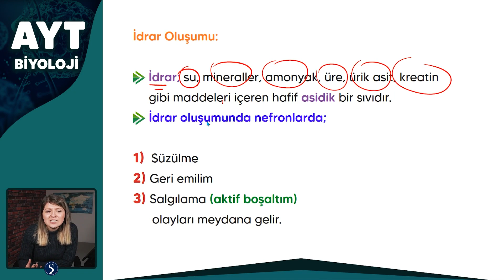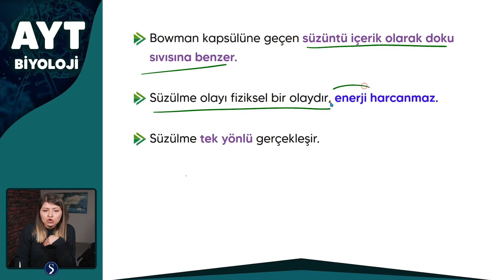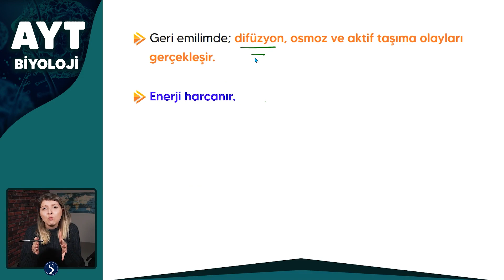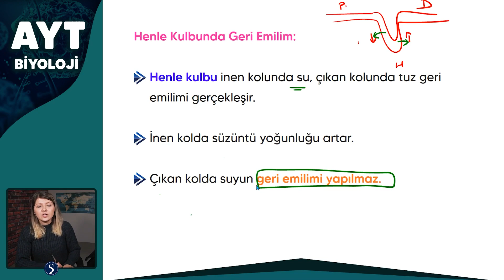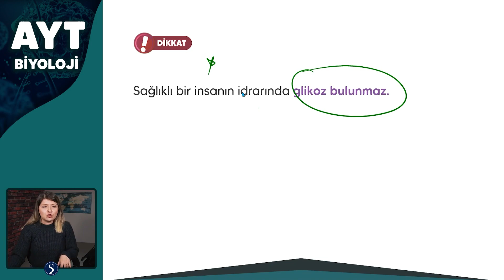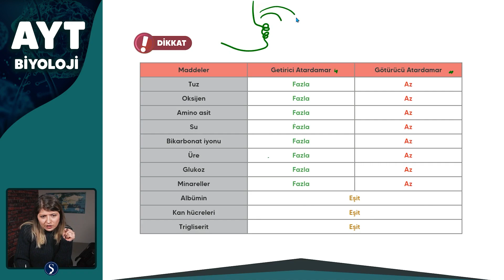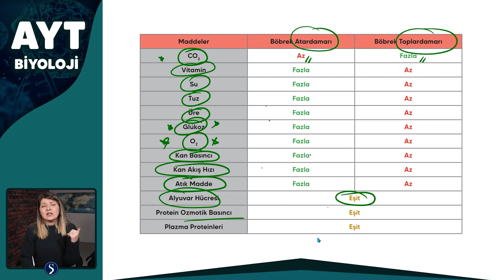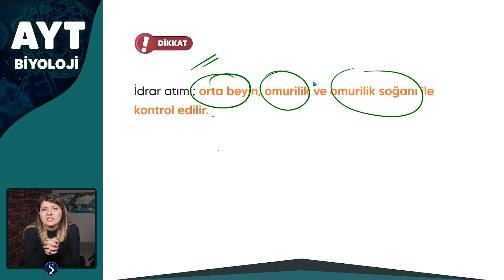İNSAN FİZYOLOJİSİ - ÜRİNER SİSTEM-İdrar Oluşumu-Süzülme, Geri Gelme, Emilim, Salgılama-AYT Biyoloji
İNSAN FİZYOLOJİSİ - ÜRİNER SİSTEM - İdrar Oluşumu - Süzülme, Geri Gelme, Emilim, Salgılama - AYT Biyoloji 2022
PDF:

İdrar Oluşumu
Süzülme
Geri Emilim
Salgılama
Sekresyon
Hormonal Kontrol